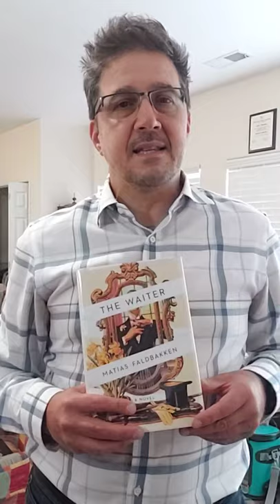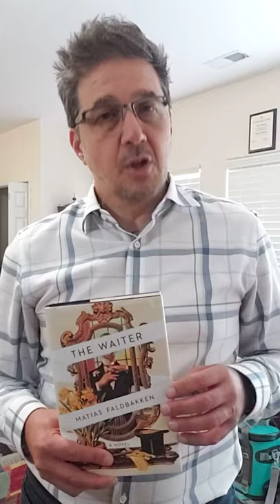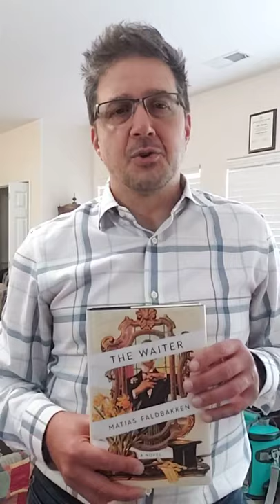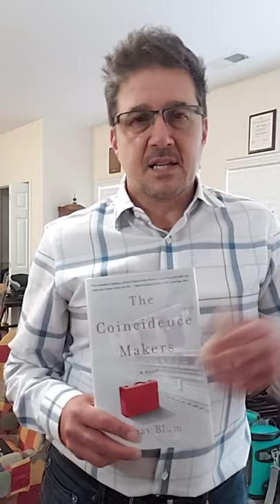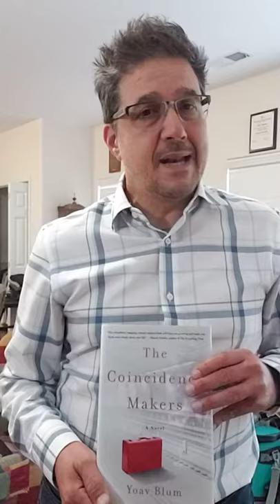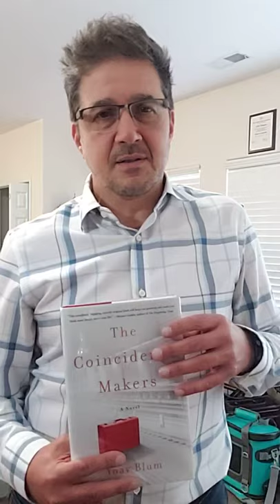Book Talk with Josh